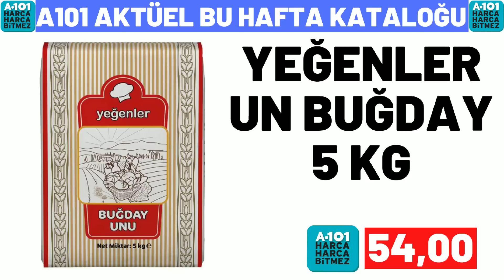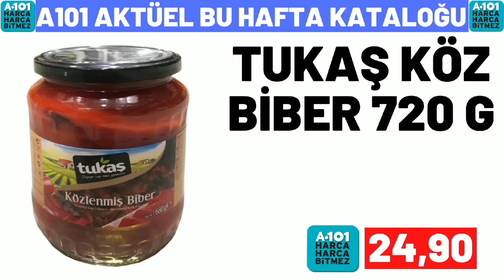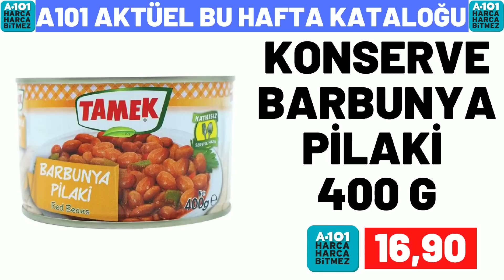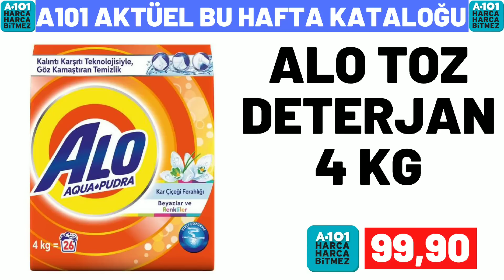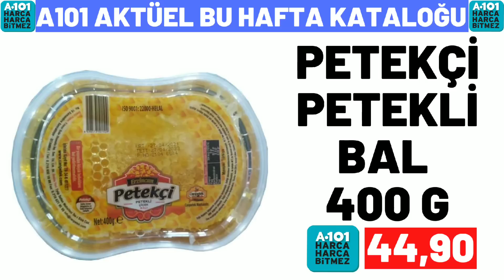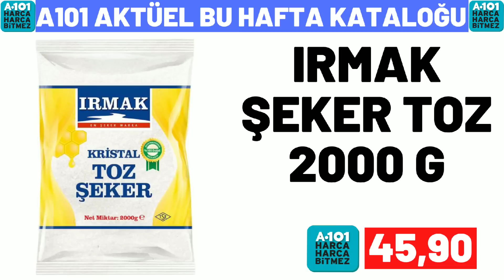A101 BU CUMARTESİ | A101 26 KASIM 2022 GELECEK KATALOĞU | A101 BU HAFTA KATALOĞU